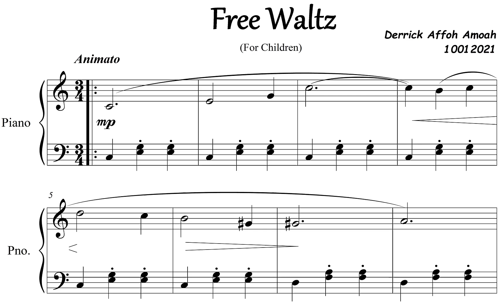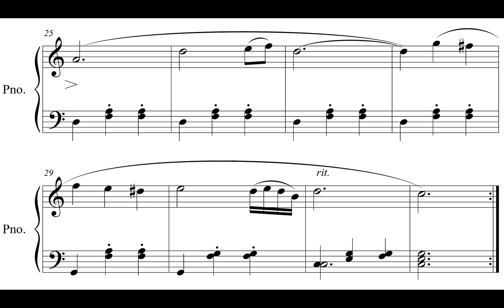Free Waltz for Children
This piano piece exhibit the nature of a grand waltz in the diaspora of art music. It is a beginner piece and a startup for children who wants to practice and learn piano.

Do not forget to leave your suggestions and commentary in the reply box. Your contribution and expect ideas are highly considered.